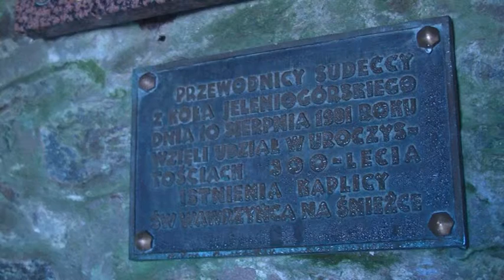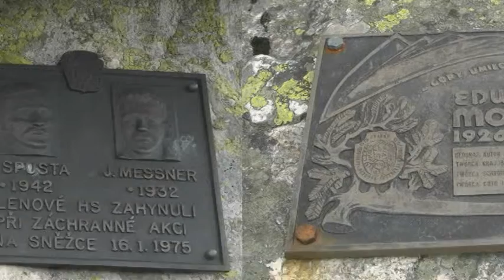Snieżka w roli głównej - zdjęcia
Ostrów Wlkp.,Ostrowski Uniwersytet  Trzeciego Wieku. Po pobycie w Karkonoszach - część zdjęć.